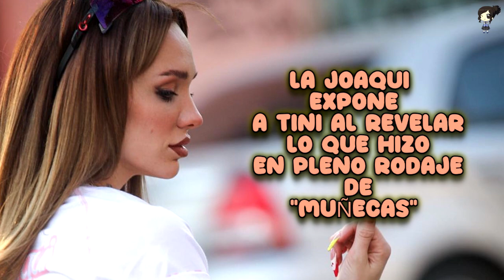La Joaqui Expone A Tini Al Revela Lo Que Hizo En Pleno Rodaje De “Muñecas”